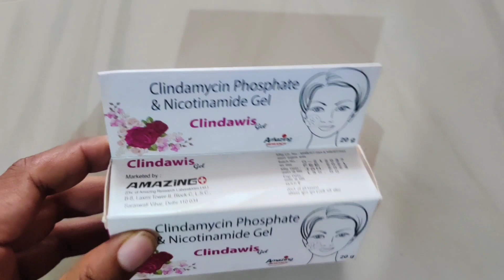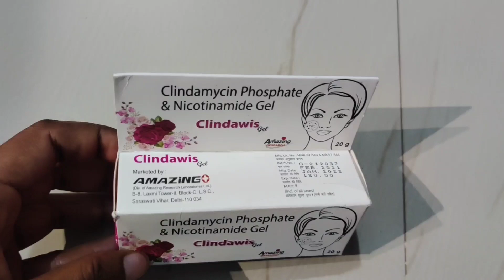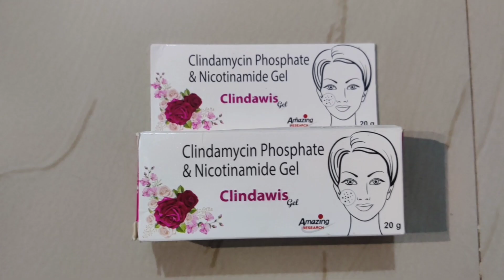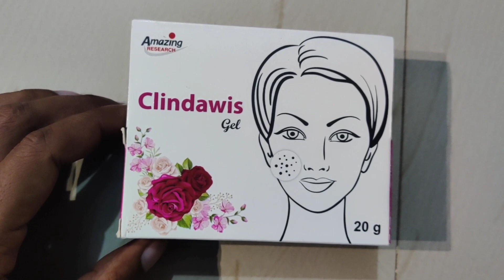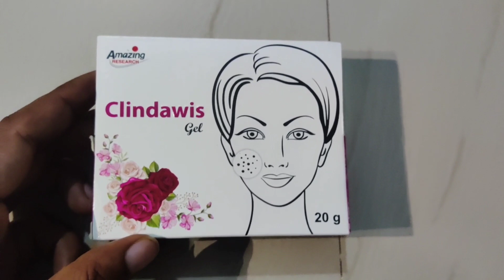Clindamycin Phosphate gel in hindi | Clindamycin Phosphate gel usp Pimples removal cream | Acne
Clindamycin Phosphate Gel

Clindamycin Phosphate Gel is an antibiotic that works by stopping the growth of bacteria in your body. It is used to treat acne, which appears as spots or pimples on your face, chest, or back

Support✓

Warning!

We do not sell any kind of medicines. Please consult your doctor before taking any medicine. The purpose of this channel is to give information about medicines.